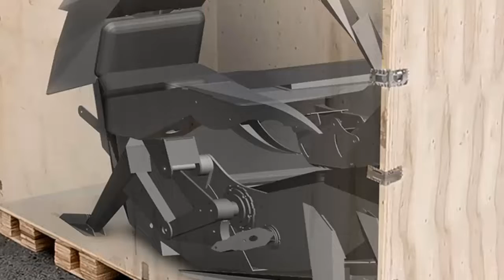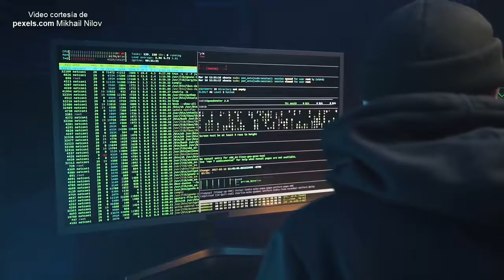Interpol ahora esta en el mundo virtual para combatir los delitos en ambos mundos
Sección de Tecnología:

1. Museo atelier-lumieres presenta exposición digital
2.- Silla para video juegos Escorpión
3.-  Interpol ahora esta en el mundo virtual para combatir los delitos en ambos mundos